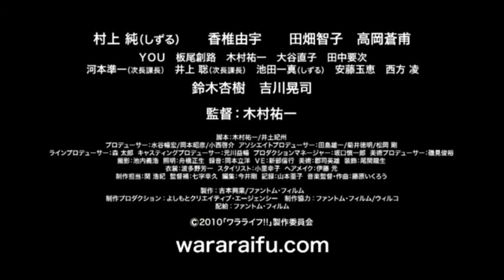映画「ワラライフ!!」予告編（高画質版）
;ソーシャル・ネットワーク(クリップ集Ⅰ)
「アイリス THE LAST」のお奨め動画はこちらです。
;アイリス THE LAST (w:720 ver)
　※こちらの方にお任せして、私の方の動画は削除致しました。その後の「イップ・マン 葉問」の方は、720x480の画面サイズでUL出来ている事を確認済みです。
2011年1月リバイバル公開作品
;ロベレ将軍(特別映像１)(1960年3月公開)
;ロベレ将軍(特別映像２)
　※2011年1月8日～『映画の國名作選Ⅰ イタリア編』にてリバイバル公開された。